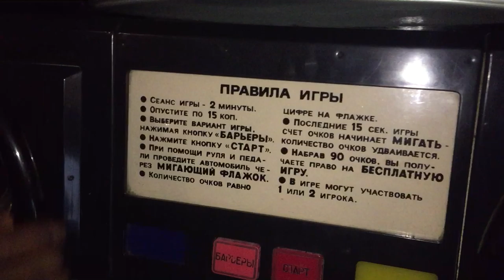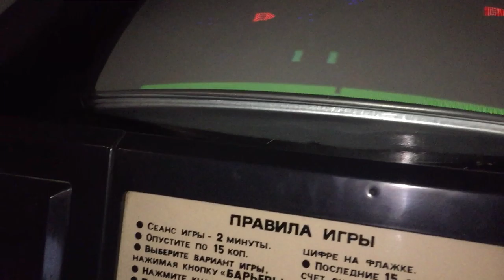Another game in the Soviet Arcade in St. Petersburg, Russia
Eddie murdered me but I was recording.  Still, no excuses.  Yes, I know the screen wasn't centered the whole time--I'm competitive...relax lol.  Tbh, he may have gotten me anyway.  Still I did pretty good considering!  Respect Eddie!